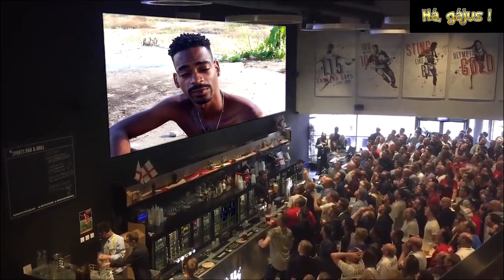Ou eu, ou a Djamba?